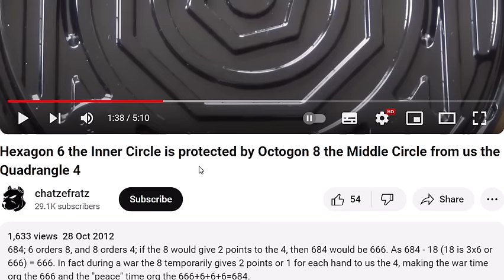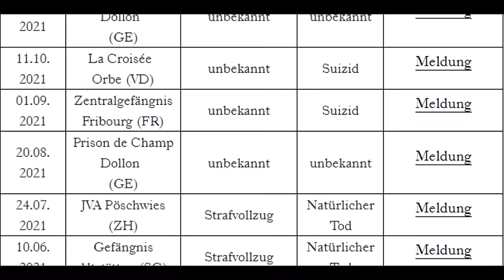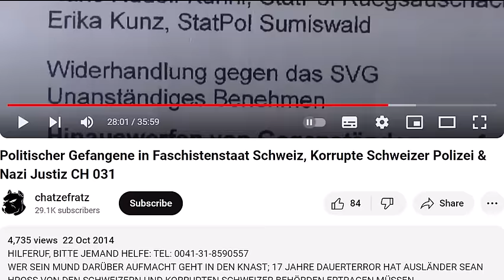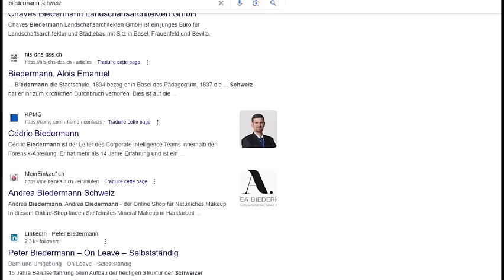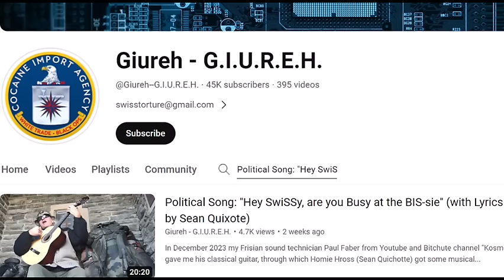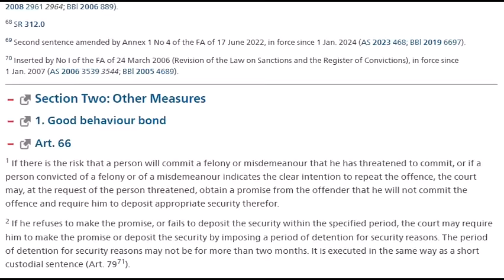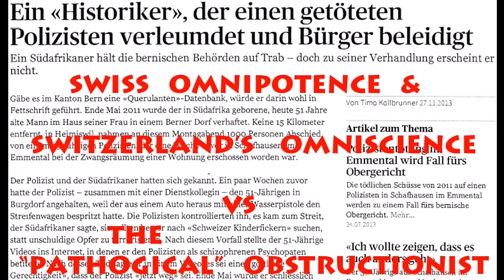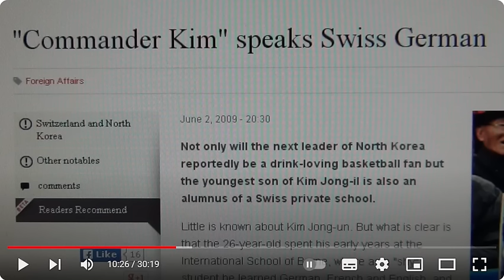Biderman's Chart of Coercion - the SwiSS Way of Controlling Humanity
The name Biderman has been anglified from the SwiSS-German Biedermann into Biderman, and the SwiSSies did the same with the name Huber, which became Hoover as in US President Herbert Hoover and FBI director J-Edgar Hoover; this is the way, the SwiSS Octogon has taken over the USA by their various SwiSS sleeper agent dynasties inside the USA, and of course they did the same all over the world in all countries over all peoples of the world, because SwiSSyland was founded by the Knights-Templars in 1291, who made a not very holy alliance with the local Alemanic tribes of the Alps.